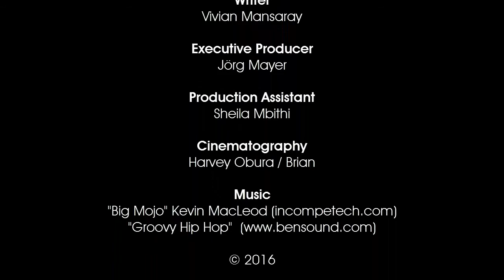Runway Dreams Short Documentary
Runway Dreams is the story of a courageous Sierra Leonean woman, who has overcome speech impediment caused by a cleft palate, to pursue a modeling career in a country far away from home.

The film highlights Vivian's positive outlook toward the challenges she faces on a regular basis as she boldly confronts the stigma that society attaches to disability.

Cinematography : Harvey Ochieng
Producer / Director : Lowry Odhiambo
Executive Producer : Jorge Mayer